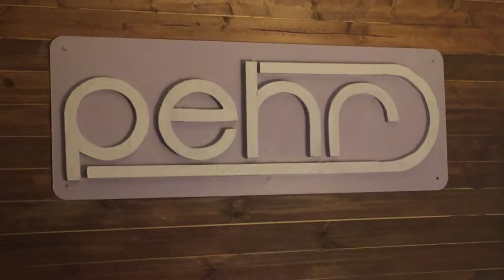Mommy Long Legs "Weird Girl" live @ Pehrspace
Mommy Long Legs performing at Pehrspace on 3/15/2016.